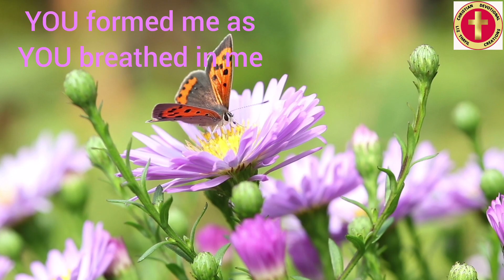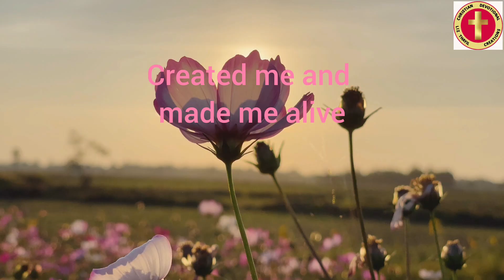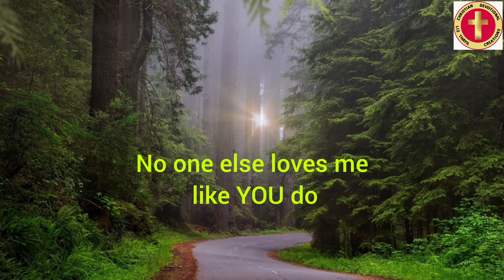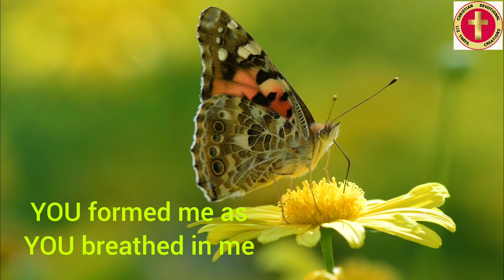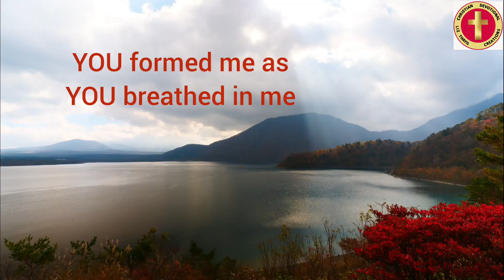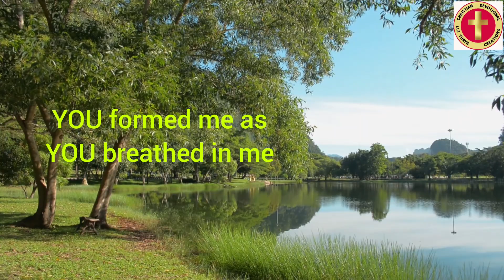CHRISTIAN SONGS|THANK YOU LORD|Lyrics:Ruth|Music:Stephen|Vocal:Rizpah|Video Edit:Liz|Psalm 139:13,14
THANK YOU LORD YOU UNDERSTAND ME | Song Composed by Ruth Bobby Thomas | Music, Mixing & Mastering by Stephen Samson | Sung by Rizpah Samson | Video Help: Phebe Jacob & Joyce Thayil | Video Editing: Liz Thayil | Key Verse: Psalm 139: 13-14